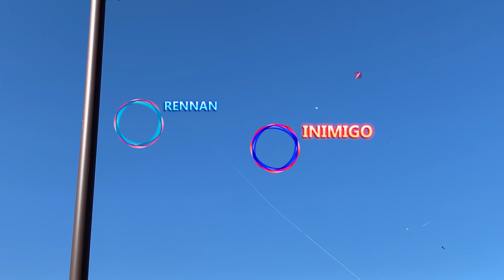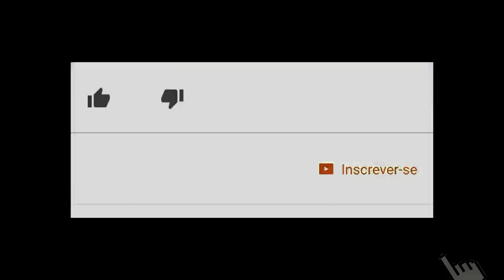PIPÃO com 65 voltas de RABIOLA sobe no FESTIVAL e PIPA 100% transparente!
Insta Linhas Pit C4: @paulinhopitmma